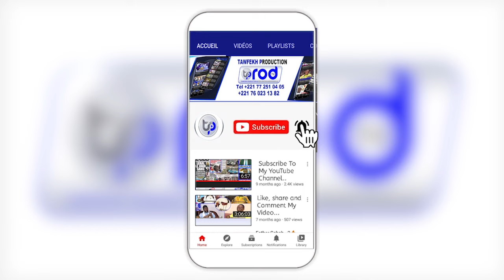URGENT🚨 VAR Ahmed Cisse Thieuy Mom midone teukou Serigne Gana méséré xolal famou mudiou